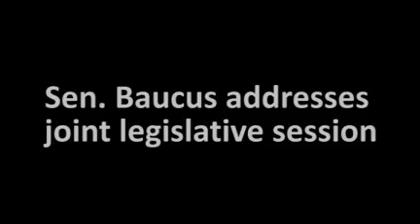Sen. Max Baucus address Montana Legislature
Senator Max Baucus speaks on challenges facing 2009 session, CHIP bill, President Obama's stimulus package